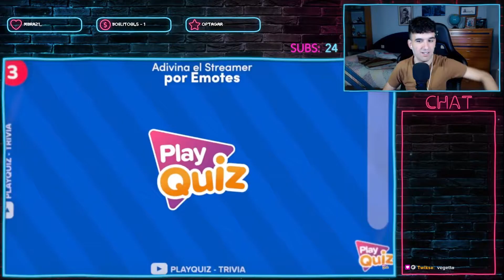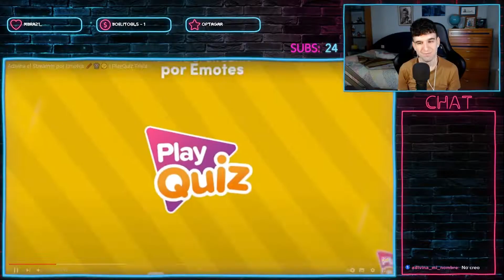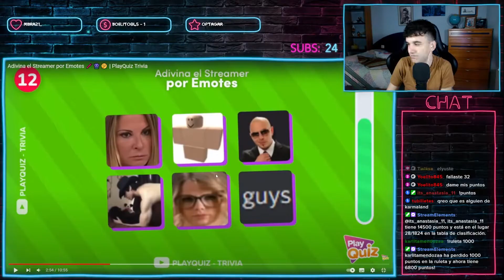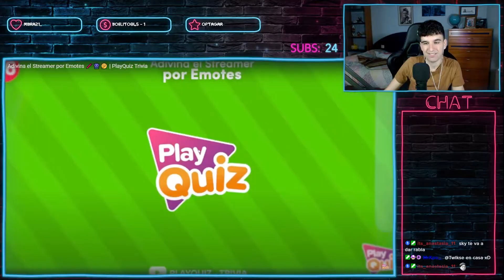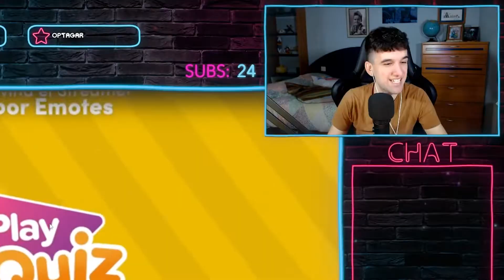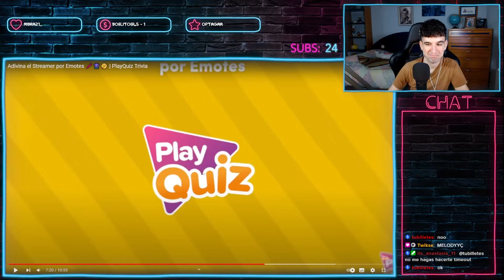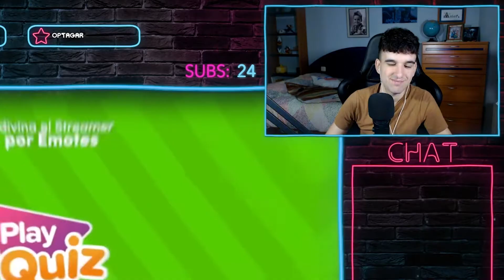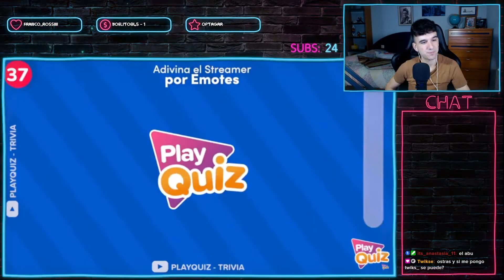REACCION ADIVINA EL STREAMER POR LOS EMOTES